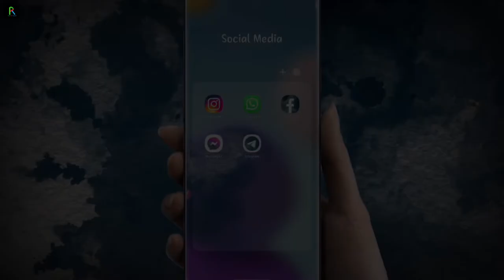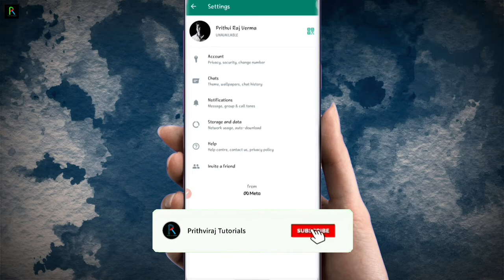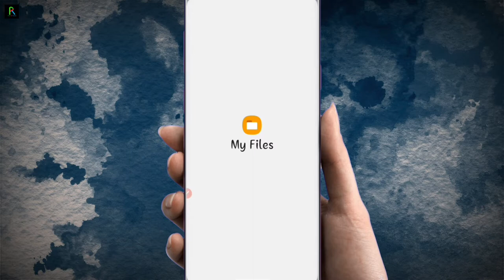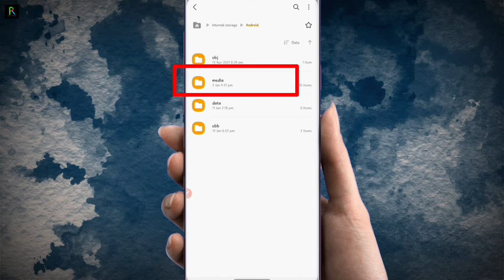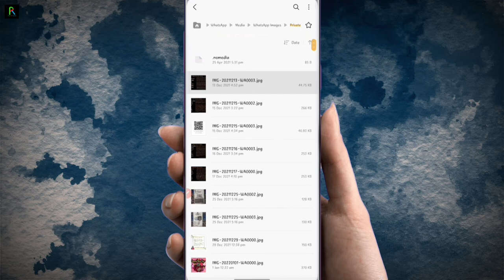Whatsapp new update problem। Media visibility off। Whatsapp photo gallery me nahi aati kya karen...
Hello Doston,
Is video me maine aapko bataya hai yedi aapke whatsapp media gallery me nahi aati to aap kya kar sakte hai jisse aapki sabhi media gallery me aa jaye aur aapka sara problem solve ho jaye to video ko bina skip kiye end tak dekhiyega...

PVC Aadhar card order application Rejected। पैसा कट गया है, तो करें ये काम।

Plastic aadhar card kaise banaye - pvc aadhar card | pvc aadhar card online order | uidai pvc aadhar

Samsung Galaxy A21s best updates:- Samsung Galaxy A21s best updates

About :- Prithviraj Tutorials is a YouTube channel, where you will find tutorials about phone and computer and many more.
                   Thankyou.